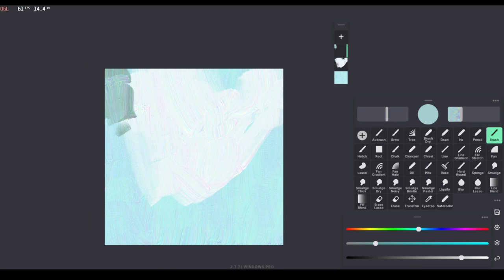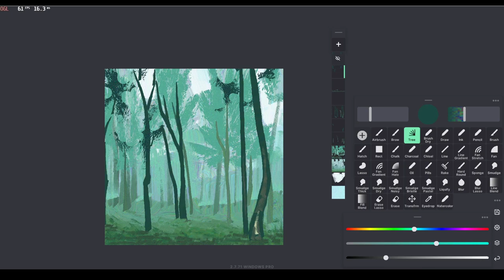Digital Painting // Daisy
Digital Painting in Heavy Paint